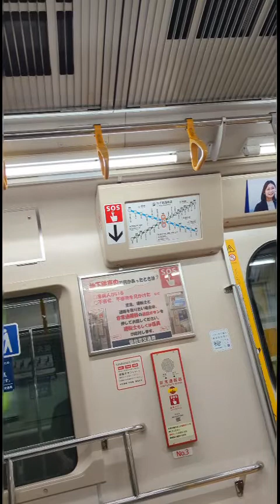仙台市地下鉄東西線、出発進行！！(チャンネル登録よろしくお願い致します！！)